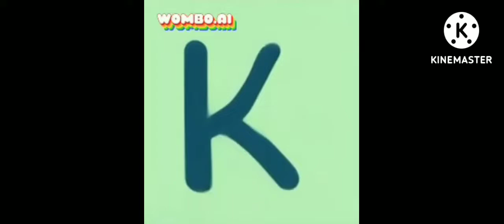Preview 2 K Deepfake